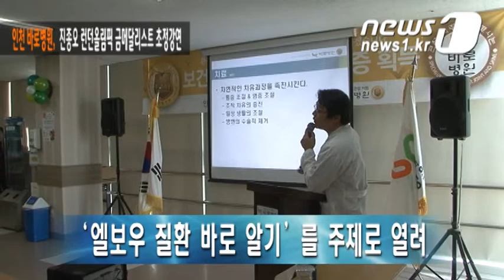[뉴스1] 인천 바로병원, 팔꿈치 환우 위해 사격선수 진종오 초청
(인천=News1) 박정대 기자=인천 바로병원(대표원장 이철우)은 15일 2012년 런던올림픽 금메달리스트인 진종오 선수를 일일 홍보대사로 초청했다고 밝혔다.

이날 진종오 선수는 팔꿈치 질환 및 어깨질환을 앓고 있는 환우들을 만나 부상 경험담과 극복 과정에 대한 이야기를 나누고 자신만의 팔꿈치 운동과 관리 비법에 대해 소개했다.

진 선수는 지난해 개최된 런던올림픽의 에피소드와 2회 연속 금메달을 획득했던 순간을 전하고 사인회 시간을 가졌다.

인천 남구청 사격팀의 의료자문을 맡고 있는 바로병원은 이날 남구청 사격선수단도 함께 초청했다.

한편 바로병원은 팔꿈치 질환에 대한 궁금증을 해결할 수 있도록 '엘보우 질환 바로 알기'를 주제로 강의를 진행했다.

바로병원 이철우 병원장은 "팔꿈치 질환에 대한 정확한 정보 및 최신 치료법 소개와 질환 극복에는 환자 본인 의지가 중요하다는 것을 알리고자 이번 자리를 마련했다"고 말했다.